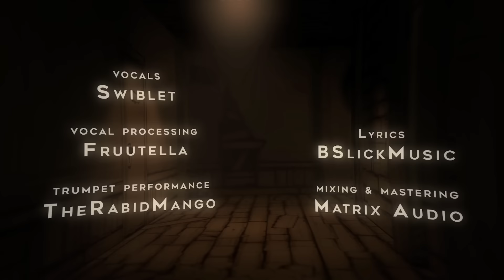Escape the Nightmare ▶ BENDY NIGHTMARE RUN SONG (feat. Swiblet)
Bendy has fallen asleep and dreamed himself into the projector screen! Watch as he runs away from the scary monsters! WAKE UP BENDY!